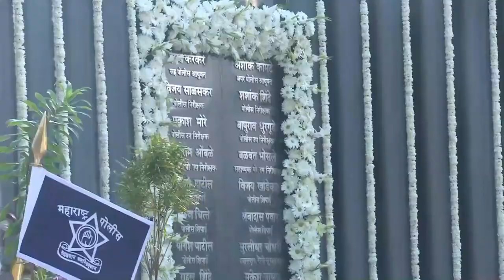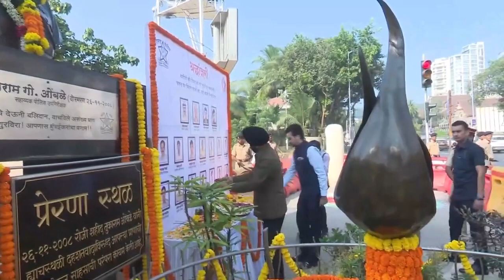26/11/2008 को मुम्बई के ऊपर पाकिस्तानी आतंकवादी अजमल कसाब और उसके साथियों ने हमला किया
26/11/2008 को मुम्बई के ऊपर पाकिस्तानी आतंकवादी अजमल कसाब और उसके साथियों ने हमला किया जिसमें 166 लोगों की जानें गई; हमारे कई पुलिस के बहादुर सिपाहीयों ने कुर्बानी दी, एनकाउन्टर स्पेलिषट श्री विजय सलासकर जी, ए टी एस चीफ श्री हेमंत करकरे की शहादत हुई। आतंकवादियों ने मुख्य तौर पर छत्रपति शिवाजी महाराज टर्मिनस, ट्राईडेनट होटल और ताज महल पैलेस होटल को निशाना बनाया जिसमें आम लोगों की भी जानें गई। यह बेहद खौफनाक आतंकी हमला था जो अचानक से प्लान किया गया था जिसके पीछे आतंकी सरगना ज़की-उर-रहमान का हाथ था। आज पूरे 14 साल के बाद भी वह खौफनाक मंज़र देश भूला नहीं है और उन सभी शहीदों को, पुलिस के जांबाजों की याद में श्रद्धांजलि देते हुए मैं उन सब की बहादुरी को दिल से सलाम करता हूँ।